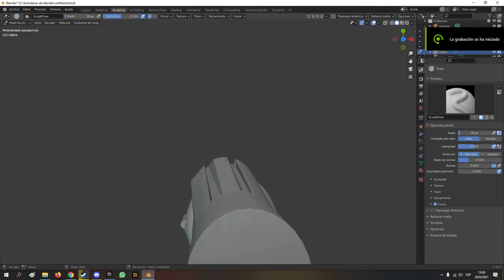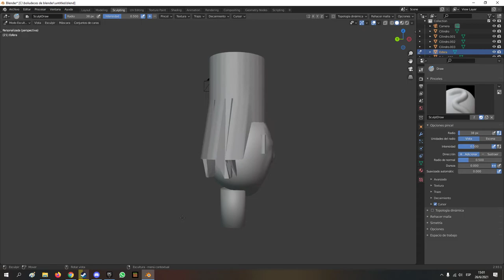polnarefu in drugs